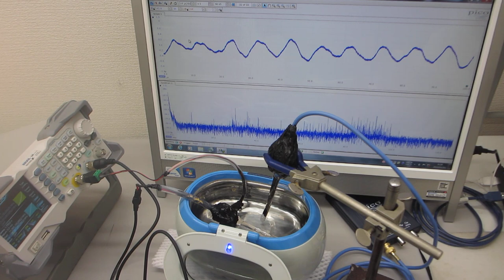超音波プローブによるスイープ発振と超音波洗浄器の相互作用を利用した、音響流制御実験（超音波システム研究所）